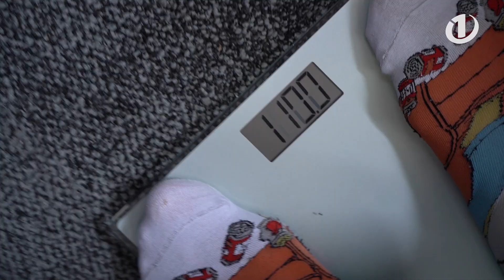Roškar se je v Madridu zredil! Čaka ga Avdićeva kazen, ob kateri mu gre na JOK!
Robert Roškar si je privoščil praznični oddih v Madriu, ko se je vrnil v službo, pa ga je čakalo TEHTANJE!! 😲🇪🇸⚖️💪

Številka je bila seveda večja, kot pred potovanjem, zato mu je Ančika ponudila na izbiro dve kazni - izbral je Avdićevo...poglej, kaj ga čaka! OMG ... 😂🤣😲🙆‍♂️